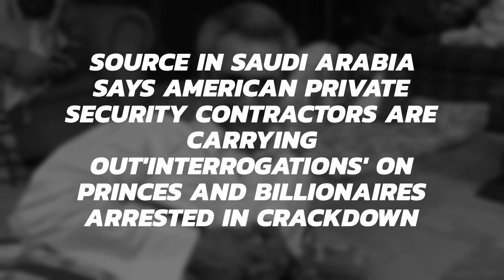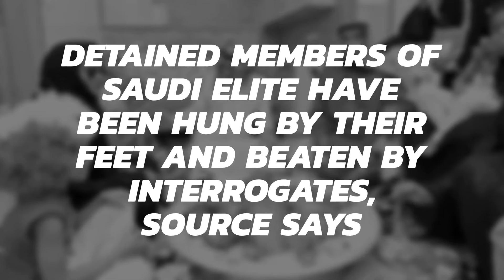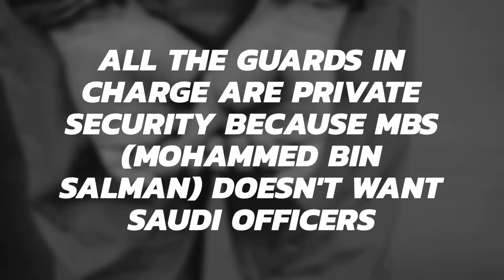Saudi Arabia Arrests |Prince Alwaleed Tortured by Blackwater| inside|Prison| Luxery hotel |BBC NEWS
Arrested Saudi princes photographed in five-star prison by Star 2 Sun Prince Alwaleed bin Talal Arrests Tortured by Blackwater in luxury hotel total 11 Princes Arrested , EXCLUSIVE: Inside Saudi Arabia's gilded prison at Riyadh Ritz-Carlton - BBC News
Al Waleed bin talal or Al Walid Ben talal and Waleed bin talal
Dozens of prominent Saudi figures are being held at Riyadh's Ritz-Carlton hotel. Many names are still secret, but the list is said to comprise at least 11 princes. It is part of an anti-corruption drive by the young Crown Prince, Mohammed bin Salman.

The BBC's Lyse Doucet was the first journalist to be allowed inside the hotel. She was given access by Saudi authorities.
Saudi Arabia Arrests,11 Princes update
Prince Alwaleed bin Talal Tortured by Blackwater update on 11 Princes Arrests also others Arrested. Arrested Saudi princes photographed in five-star prison in Ritz Carlton hotel update news 24/7, American mercenaries ( blackwater agency ) are torturing' Saudi Princes arrested and other elite rounded up by new crown prince - and billionaire Prince Alwaleed was hung upside down 'just to send a message'

INSTAGRAM: I'm on Instagram as @star_2_sun. Install the app to follow my photos and videos.